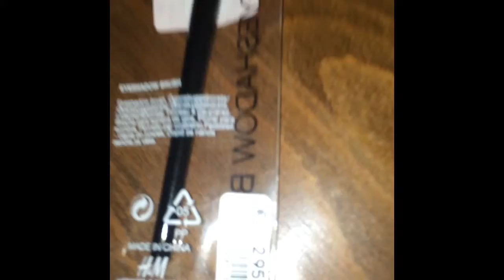MAKE UP E SMALTI A 1 EURO| SALDI DA H&M